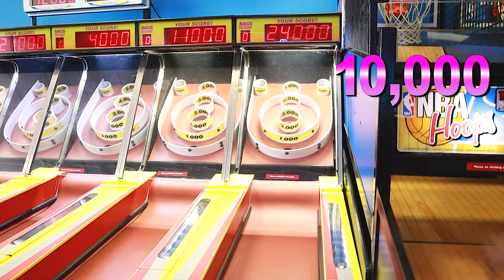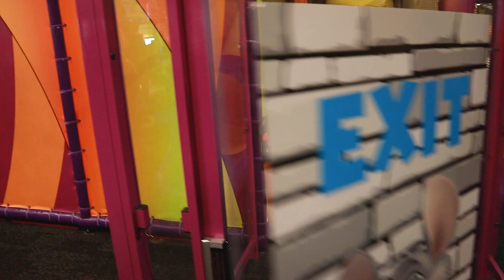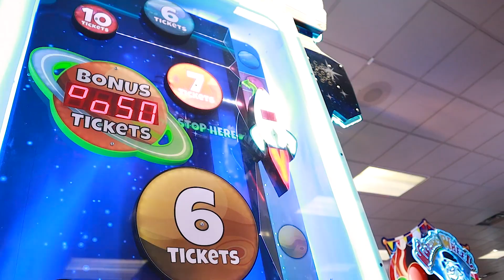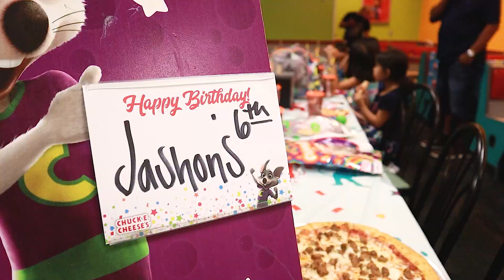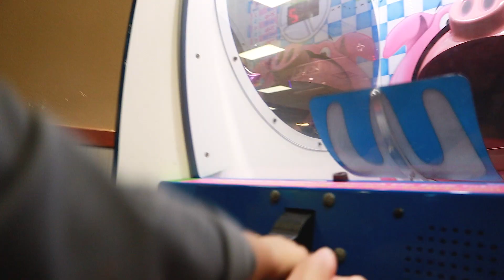CHUCK E CHEESE | Jashon Birthday Party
We went to Chuck E Cheese for our friend's birthday party. Happy Birthday Jashon! Friends, Games, Prizes and Pizza!!!